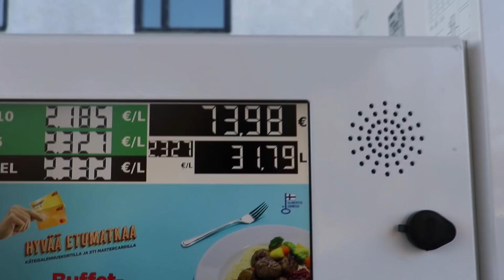TOYOTA BREVIS VALMIINA TAAS LIIKENTEESEEN!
Tällä videolla pientä koostetta työpaikan Tyky viikonlopusta. Toyota Brevis on yli kahden vuoden jälkeen taas valmiina liikenteeseen. Käyn katsastamassa autoa sekä 120km matka heti tiedossa.